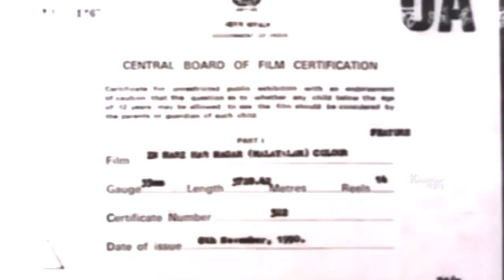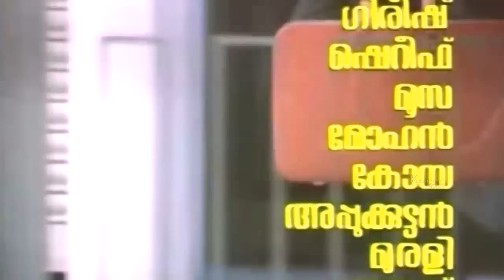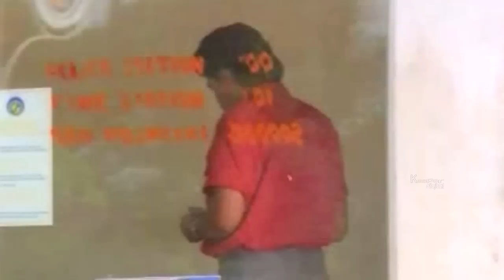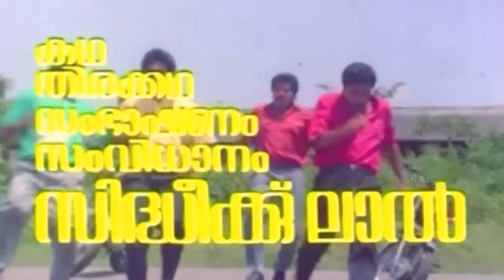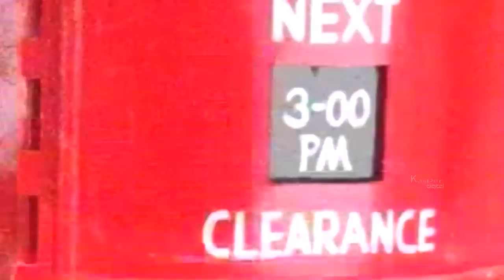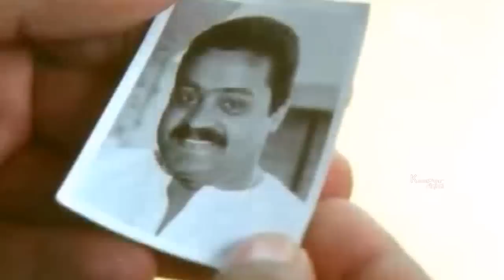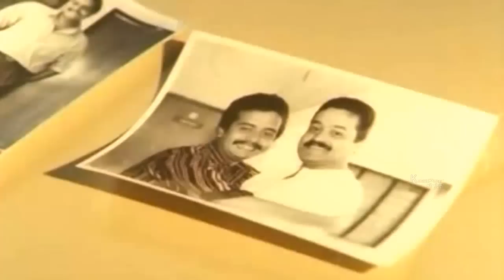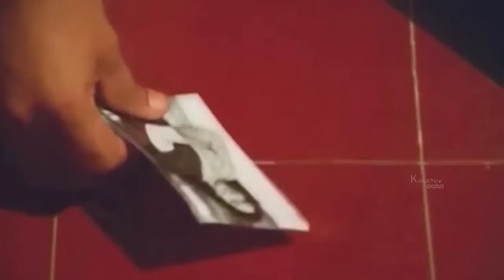In Harihar Nagar Comedy Malayalam Full Movie | Malayalam Comedy Thriller Film | Mukesh, Siddique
In Harihar Nagar is a 1990 Malayalam comedy-thriller film written and directed by the duo Siddique-Lal. It stars Mukesh, Siddique, Jagadish and Ashokan in major roles. The film became one of the biggest hits in Malayalam film history and has a dedicated cult following. It is referred to as part of the golden age of Malayalam comedy and among the most hilarious movies in Indian cinema. The film ran for 150 days.

Mahadevan (Mukesh), Govindan Kutty (Siddique), Appukuttan (Jagadish) and Thomas Kutty (Ashokan) are four young men who live in the housing colony named 'Harihar Nagar.' The movie starts with an incident that takes place in Bombay, where a murder takes place for the possession of a briefcase. In the next scene the four young men make appearance with their tricks to impress young girls. A girl, "Maya" (Geetha Vijayan), along with her grandparents relocate to Harihar Nagar and happen to be Mahadevan's new neighbors. The four try to impress her on many occasions. One day they find her posting a letter. They bribe the postman and manage to get hold of that letter. On reading the contents of the letter, they come to know that Maya has come to Harihar Nagar to learn about the death of her brother - Sethu Madhavan (Suresh Gopi).

Maya visits the house of Andrews (Saikumar), a friend of Sethu Madhavan. She requests Andrew's mother, called Ammachi by him and his friends (Kaviyoor Ponnamma) to contact her if she gets any information about her brother. The four men meet Ammachi as Sethu's friends. They manage to get Sethu's photo by telling that they want it for the colony's sports club. Maya gets this information from Ammachi and meets the four guys. She believes them to be Sethu's friends after seeing his photo at their house. The four cook up a story about an affair Sethu had with a girl.

Hearing the news that four are the friends of Sethu Madhavan, they are kidnapped by John Honai, who wants the briefcase shown in the beginning of the movie. Maya was in search of her brother's girlfriend and she finds details of Annie Philip (Rekha), who was close to her brother from the library. Annie is now a nun in a church and adopted the name Sister Josephine. Josephine narrates about her history with Sethu when questioned by Maya. Andrew's father was a businessman who was killed by John Honai's father and he built a business empire with the money taken from Andrew's father. Andrews creates trouble in that business to take revenge. Honai's father then sells all his assets and tries to run away with that money in the briefcase, but gets killed on the way. At the beginning of the movie, they show Andrews as the murderer. Andrews hands over the briefcase to Sethu since he is being followed. Andrews is killed soon after.

Sethu comes to Harihar Nagar to give this money to Ammachi but when he gets to know that Ammachi is ignorant of Andrew's death and is still waiting for him, he gives it to Annie, who is Andrew's girlfriend. After returning to Bombay, Sethu is also killed by Honai.

The four men who were under captive by John Honai manage to escape and are on a run. Soon after Maya and her grandparents are then caught by Honai but the four rescue them. Ammachi comes to know about Andrew's death from Sister Josephine who gives her the briefcase. While Ammachi was cooking dinner, Honai comes to her house to get the briefcase. Ammachi removes the fuse and the lights go off. After a short game of "hide-and-seek," John lights a lighter. He goes in flames since the cooking gas was left open by Ammachi before he had entered the house.

Maya is packing her bags to leave Harihar nagar. She meets the four before leaving and hands them the briefcase as a gift. When her car leaves, the briefcase opens and the money, jewelry, everything falls out. She shouts from the car that it is for them. The film ends here.